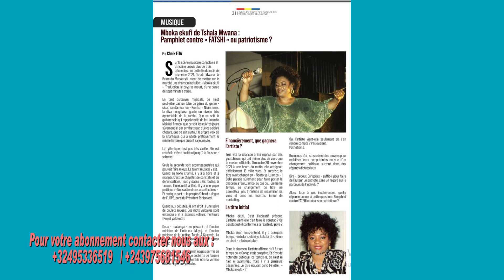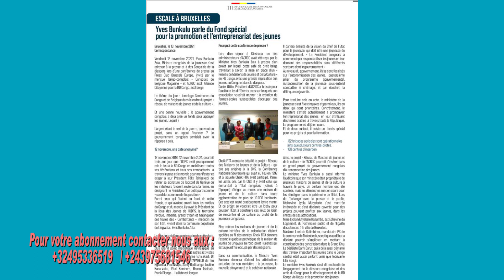Congolais de Belgique Magazine... Le Magazine des Décideurs... Abonnez-vous